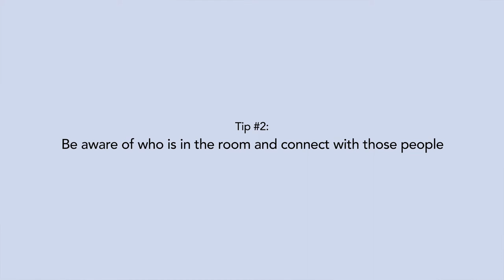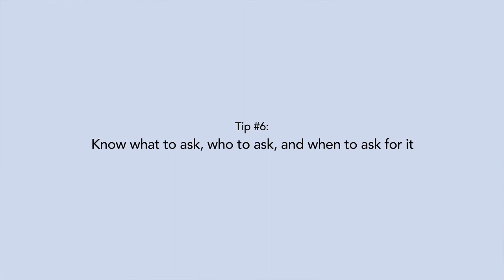How to Build Your Network | Navigating the Music Business with Leah Waldo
In this video series, Leah Waldo will teach you how to navigate the music business over the course of four lessons. She draws from her personal experience as a country artist, performing under the name Elisa Smith with her band the Tiny Little Lies. In the first lesson, Leah goes over why musicians are well-equipped to be entrepreneurs, and what it means to be a band leader. She also helps you articulate your IVI (identity, vision, and intention), which you will use throughout the next three lessons. In lesson 2, Leah dives into building your brand as an artist and the tools and techniques that you can use, including email lists, social media, networking, and partnering with other brands. She also talks about gathering assets to create an electronic press kit, with the goal of securing gigs. In lesson 3, Leah talks about the business of planning an album, which involves creating a budget, finding a producer, choosing which songs to put on the record, and optimizing those songs for the studio. In the fourth and final lesson, Leah goes over crowdfunding and how to plan your own campaign from beginning to end.

ABOUT LEAH WALDO:

Leah Waldo is the Associate Director of Online Curriculum for Berklee Online. After completing her studies at Berklee, Leah received her Master’s in Education from the Harvard Graduate School of Education. In collaboration with Berklee’s faculty, she designs rigorous and meaningfully relevant degrees, certificate programs, and courses steeped in project-based learning, inquiry-based learning, and learning by design. Leah is also the leader of her country band, Elisa Smith and the Tiny Little Lies.

About Berklee Online:
1-866-BERKLEE (US)
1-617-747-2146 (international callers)